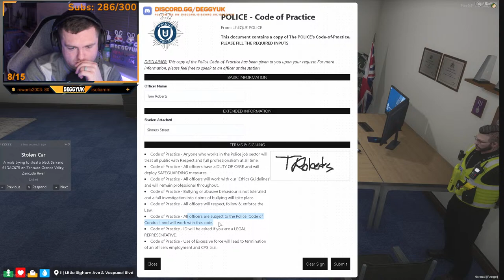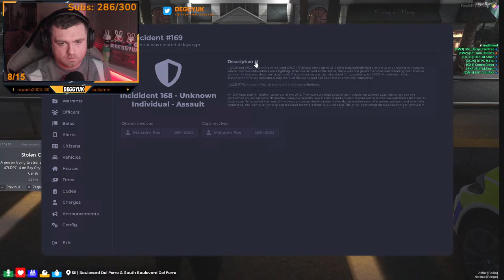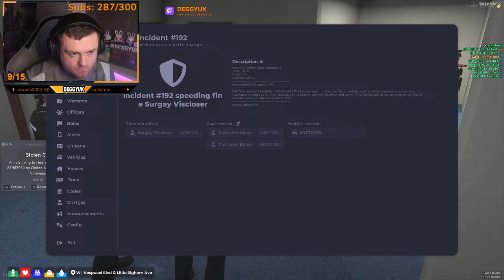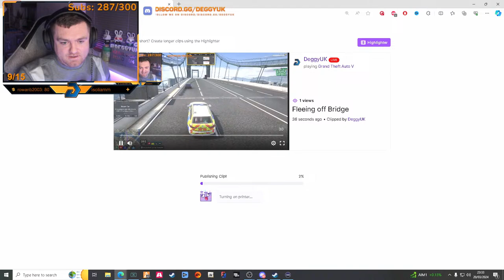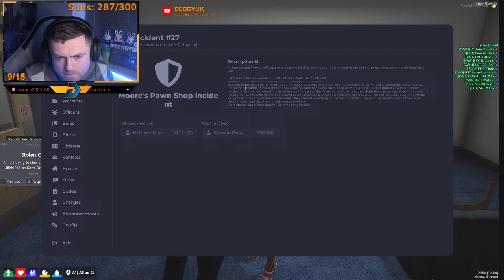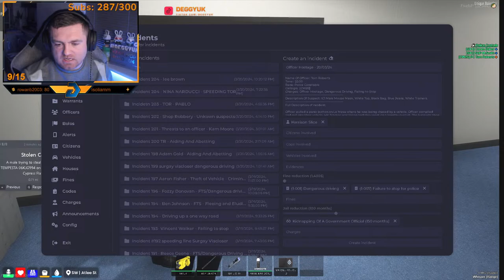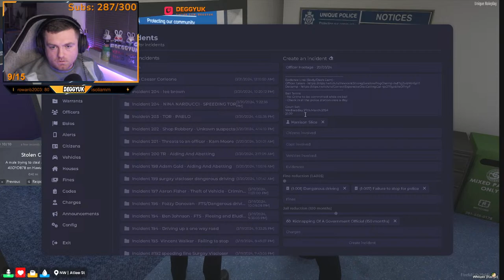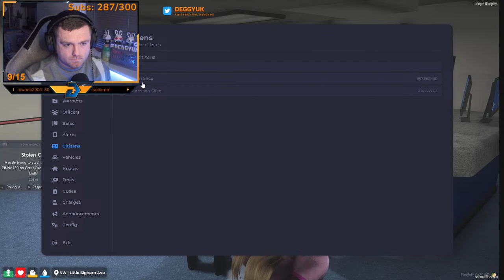Tom Roberts on Tour! | 🚨 UK Police🚨| GTA V RP | 🚓Unique RP 🚓 | !polyfex | !sweets